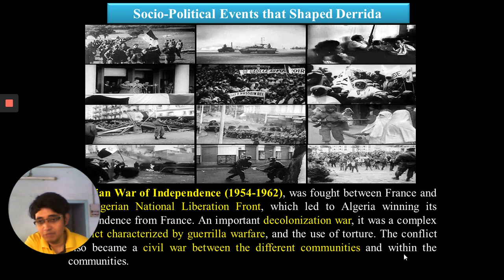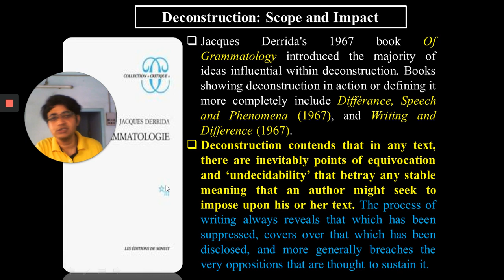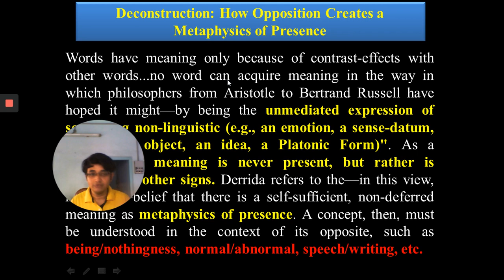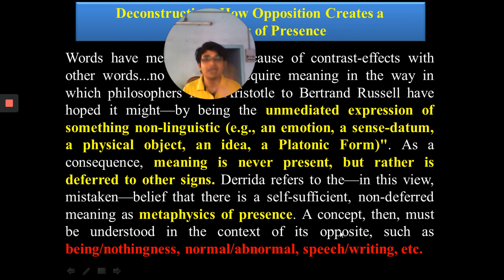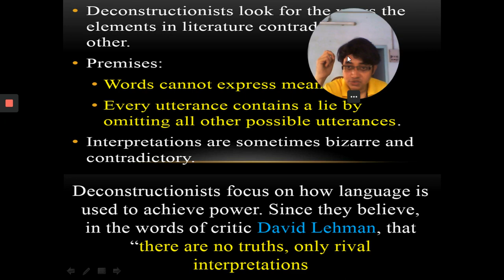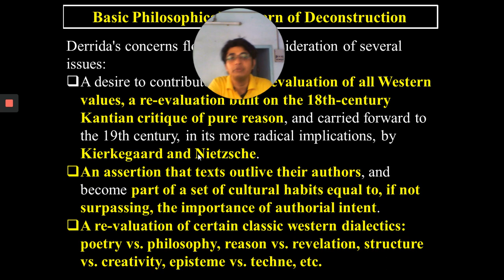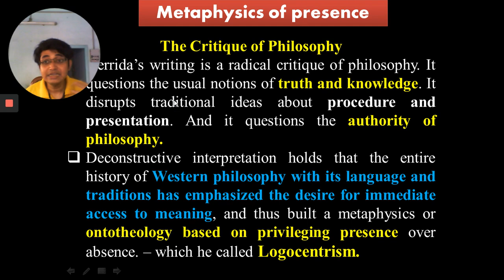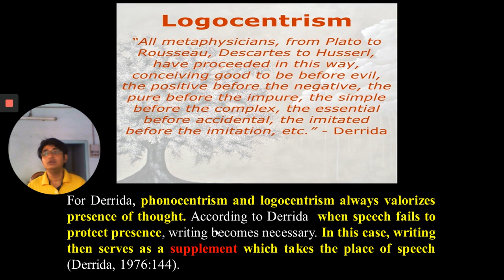Video Lecture VI: Introducing Jacques Derrida (Part-II) by Arindam Ghosh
In this lecture (Part-II) I have tried to introduce the basic philosophical principles of Jacques Derrida’s (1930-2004) thought. The Algerian-born French philosopher is best known for developing a form of semiotic analysis known as deconstruction, which is a way of critiquing not only both literary and philosophical texts but also political institutions.  In this lecture I have discussed Derrida’s notion of deconstructive analysis, metaphysics of presence, trace, supplement, aporia and host of other philosophical concepts.